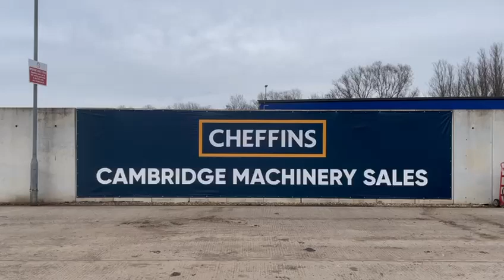Cheffins Lot 2176